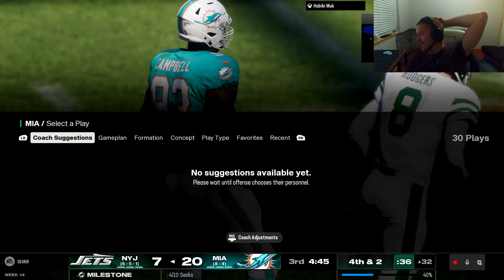Madden 25 Infinity League Week 14 - Jets (6-5-1) @ Dolphins (8-4)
Welcome to the most realistic franchise experience you will ever find! Join me as we take on 31 other users competing for the SuperBowl!!